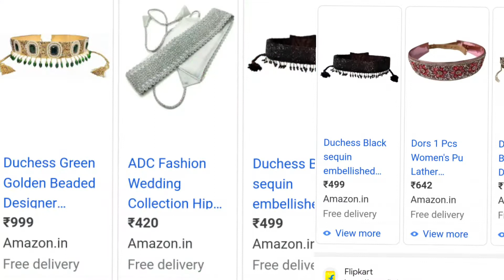how to make designer belt at home make your own customized belt for saree dupatta,chunari,lagega,DIY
🔴how_to_make_designer_belt_at_home_make_your_own_customized_belt_for_saree_dupatta_chunni_chunari_lagega_DIY_Saree belt easy waist belt for women how to make belt for saree ,lahnga , dupatta, chunni How to make waist belt at home very easy method साड़ी बेल्ट बनाए मात्र 3 मिनट में
💃 saree catalogue by cocktail pink & black saree with belt for different different functions
swati singh vlogs#viral
newyear saree
party saree